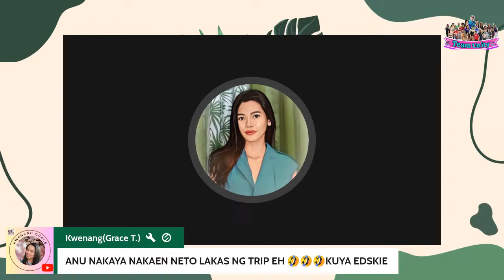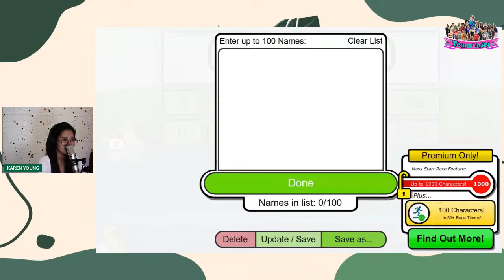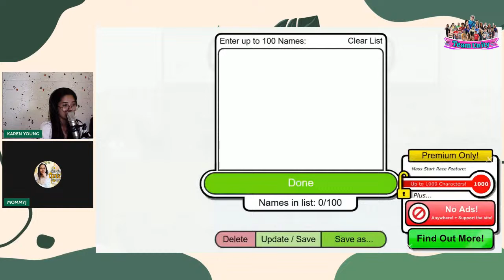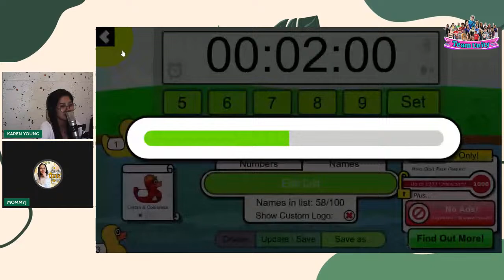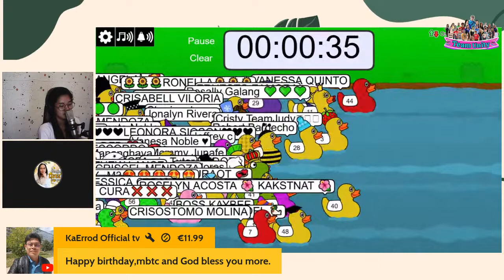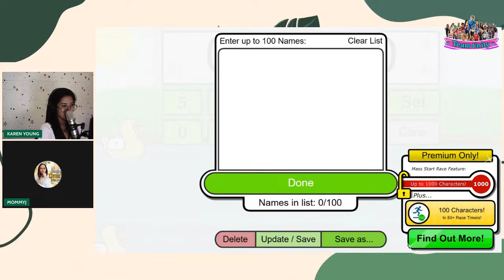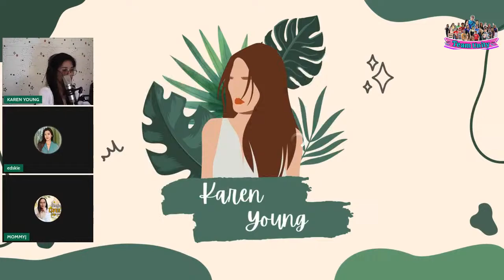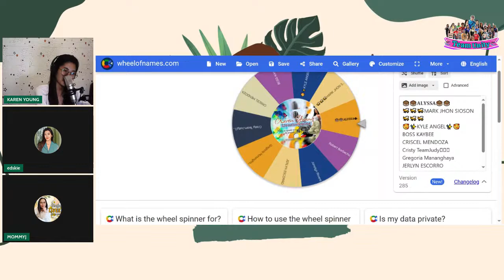A BIG NIGHT TO REMEMBER